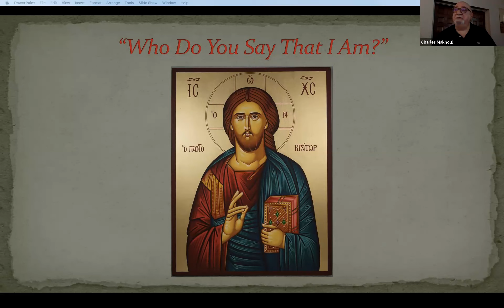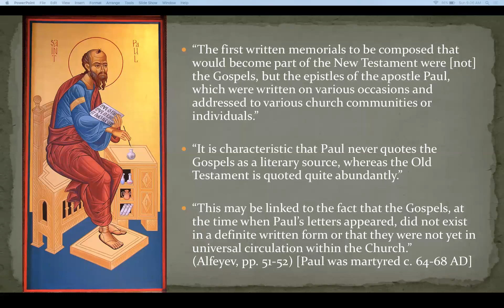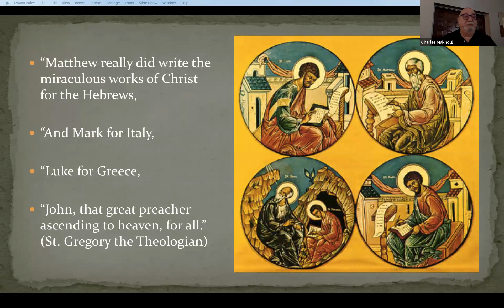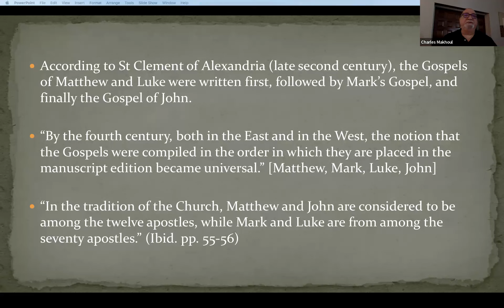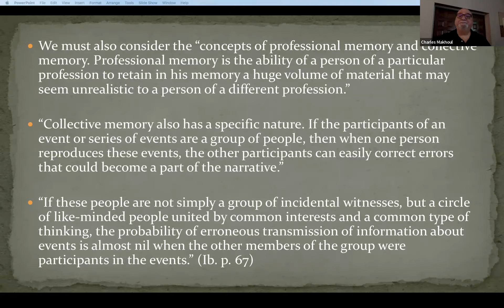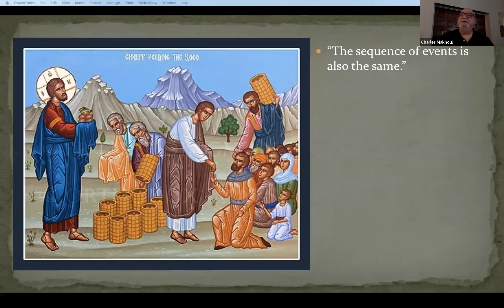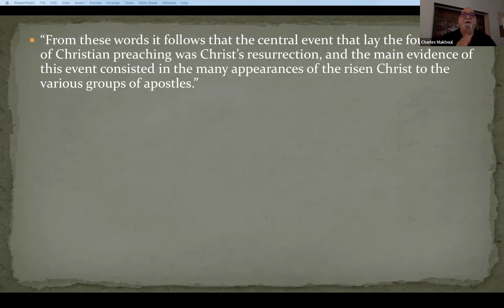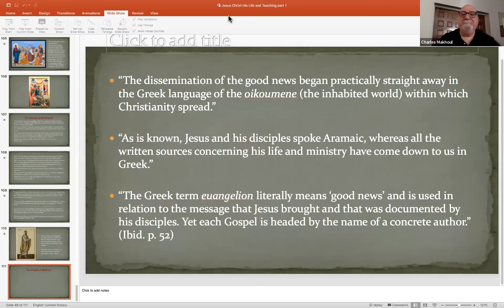"In Search of the Historical Jesus" - Episode 4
We apologize for the technical malfunction. Sound will start 10:34. Please feel free to read the slides up to this point or skip ahead to where sound begins.
Sunday Adult Church School at St. Nicholas Orthodox Church in Grand Rapids, Michigan on October 1, 2023.